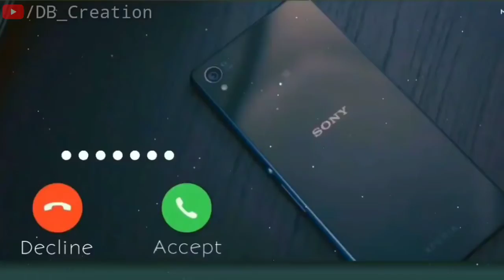New Flute Love Instrumental Ringtone 2020||Tik Tok Famous Trading Rintone 2020||Best Ringtone 202072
New Flute Love Instrumental Ringtone 2020||Tik Tok Famous Trading Rintone 2020||Best Ringtone 2020